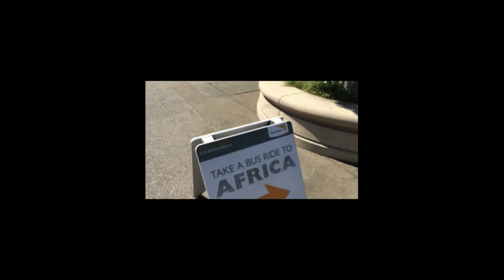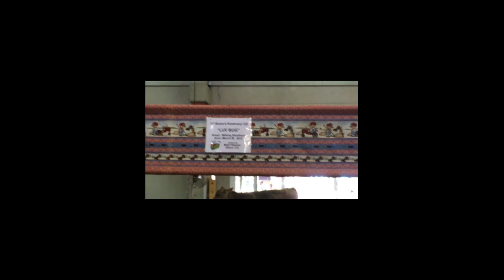The Random Life Of E-Money & Friends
A string of random clips from my life and maybe one of yours too. Enjoy

This video is rated R